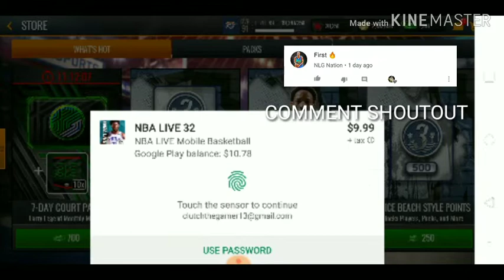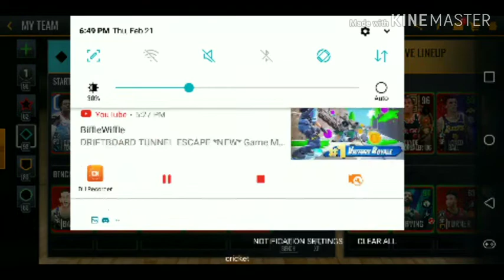GETTING 95 OVR DEMAR DEROZEN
Like or i will delete fortnite account